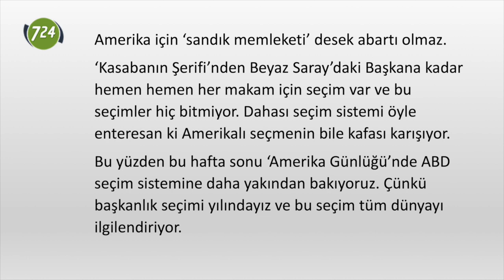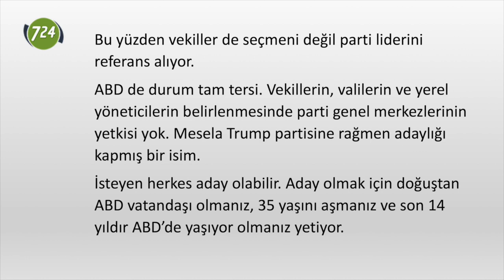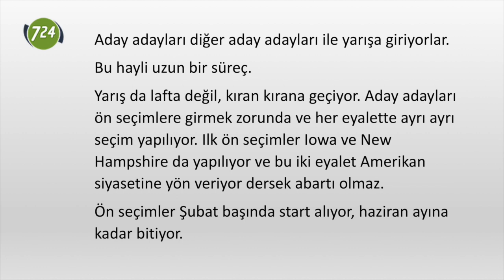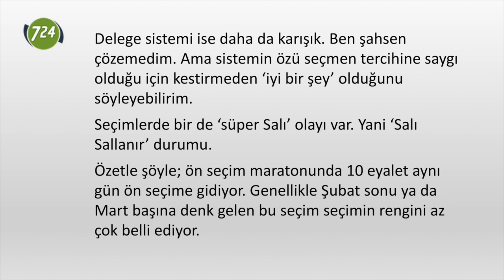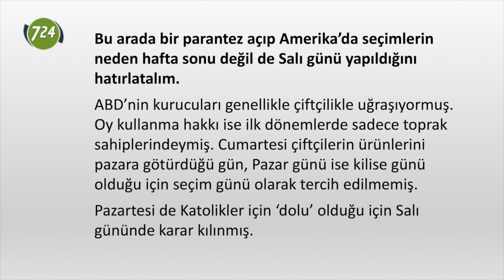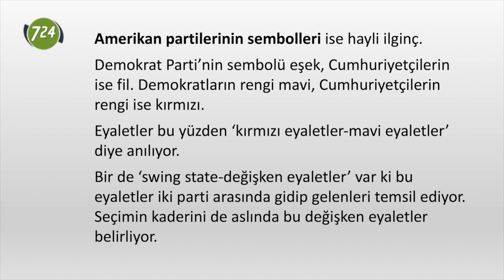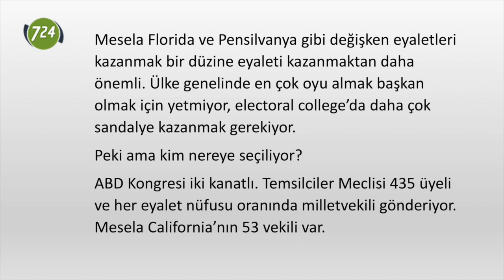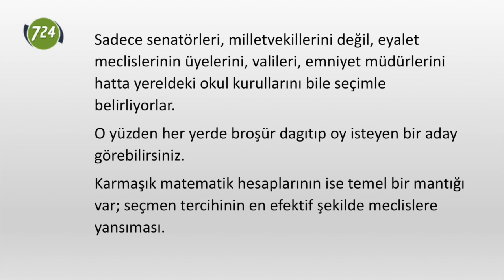Amerika’da seçim yılı; Peki süreç nasıl işliyor? [Adem Yavuz Arslan]